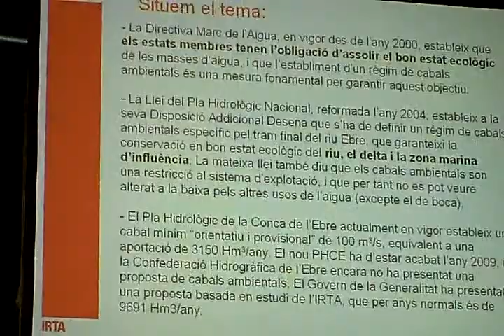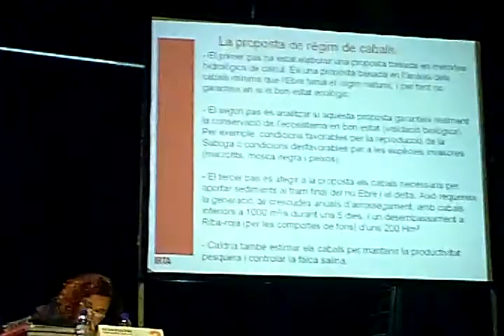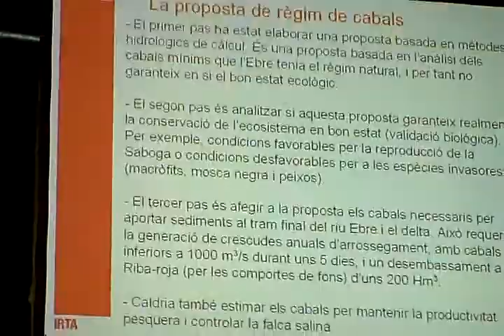7-2-9 VIII part: AIGUA PER AL RIU Acte públic Plataforma en Defensa de l'Ebre.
Intervenció de Carles Ibàñez en representació de l'I.R.T.A.